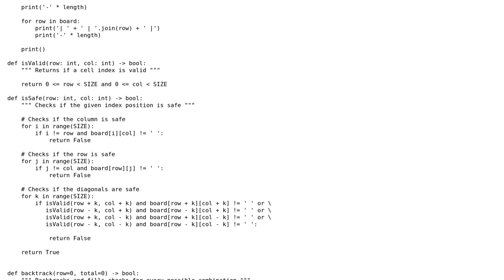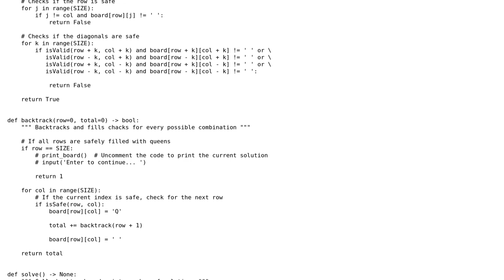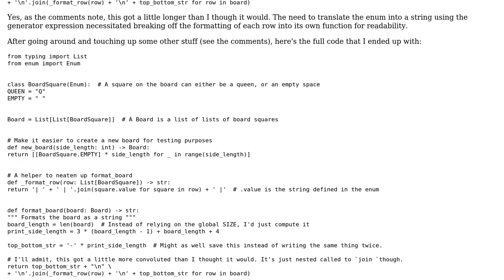Code Review: N queens problem in python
With thanks & praise to God, and with thanks to the many people who have made this project possible! You are responsible for your own actions.